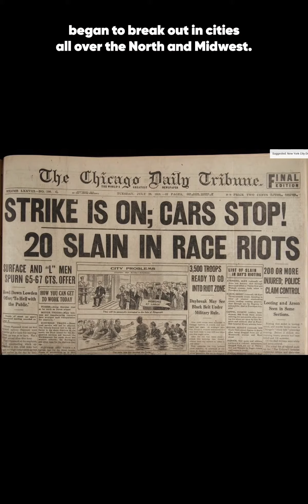The Red Summer | The Breakdown with Dara Starr Tucker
The Red Summer is an episode in American History that is often minimized in textbooks. The generation of black Americans who came of age in the Jim Crow era laid the foundation for the modern civil rights movement.